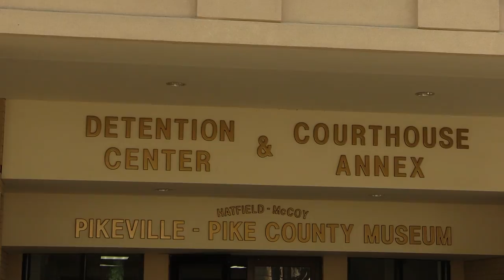Pike jail takes high-tech approach to contraband